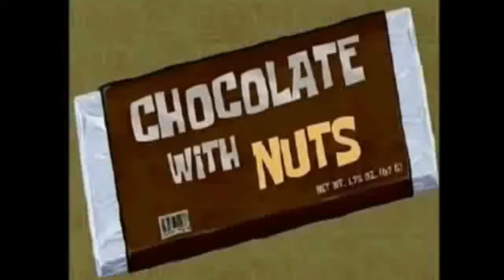Spongebob Chocolate with nuts